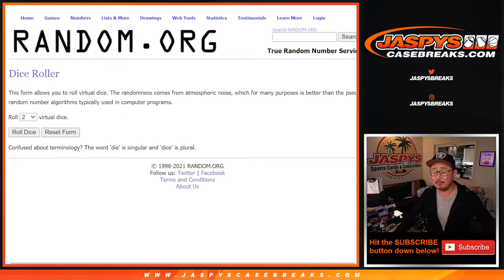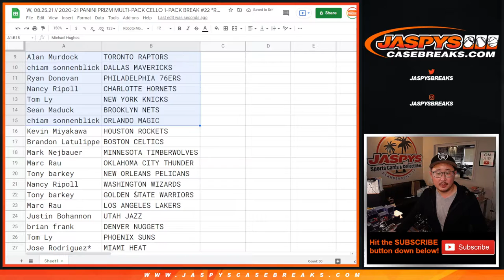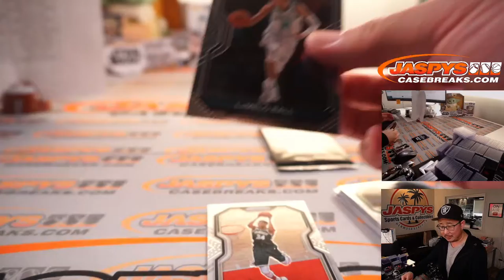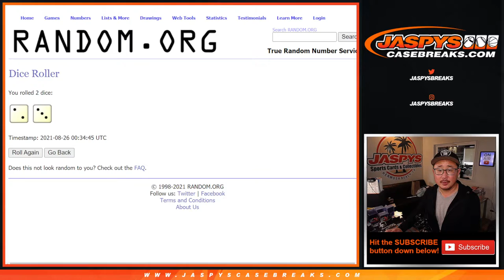W, 08.25.21 // 2020-21 PANINI PRIZM MULTI-PACK CELLO 1-PACK BREAK #22 *RT*